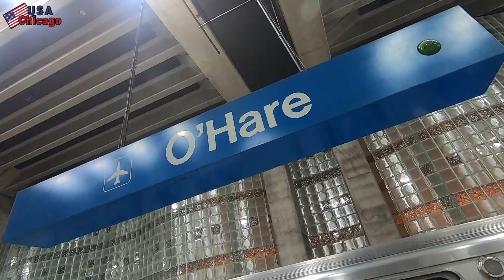[Travel Music] Frank Sinatra - Chicago (USA - Chicago)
Travel Music Video
[Music]
Frank Sinatra - Chicago

[City]
United States of America - Chicago